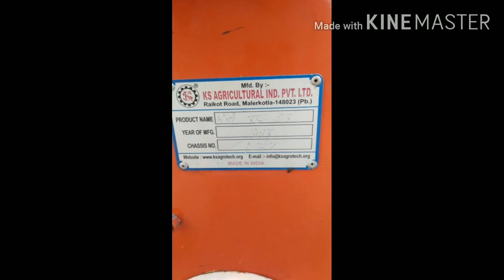2 reaper, combine for sale